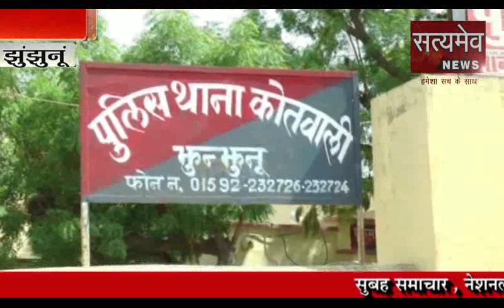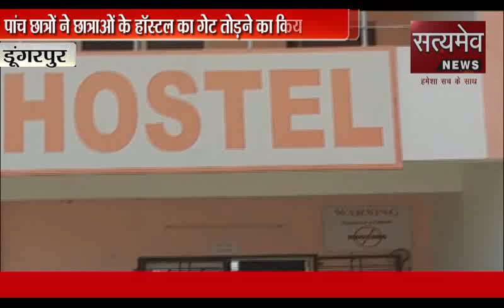khabar dinbhar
खबर दिनभर